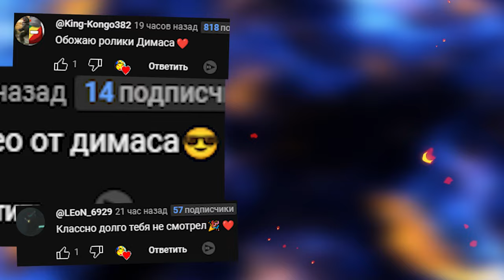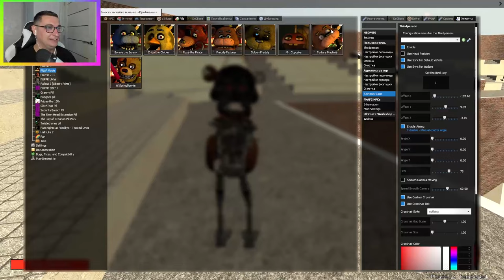АНИМАТРОНИКИ ГОНЯЮТСЯ ЗА НАМИ В SANDBOX ГАРРИС МОД FNAF COOP ► Garry's Mod